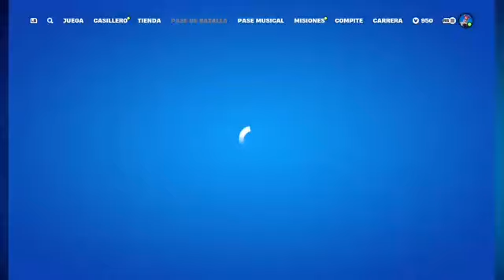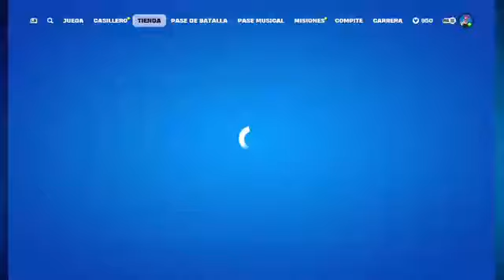🔴 Fortnite Remix capitulo 2 ✌️😎 Misiones Subiendo el pase de batalla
Directos de Twitch sin comentarios

Ya están disponibles las membresías del canal unete para recibir ventajas y contenido exclusivo.!!! ✌️😊

Subscribete al canal si te sirvió el video si te gustó el video vota positivo activa las notificaciones y nos vemos en línea ✌️😎